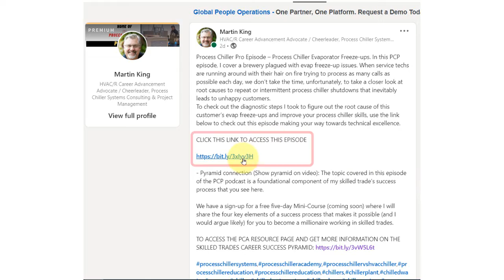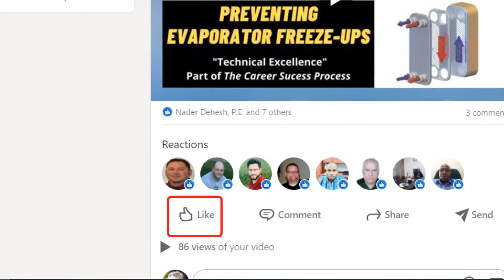Getting air out of process fluid systems with Mike Millard of SweepClean.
Today is the day I sit down with Mike Millard about his patented product called SweepClear that can help end-users who use process fluid systems and service providers who work on these systems.

I found Mike’s product SweepClear amazingly simple and appears to be very effective at getting air out of process fluid systems.

After doing some research on SweepClean, I thought this might be something the Process Chiller Pro techs and contractors may be interested in hearing about for both new installs and even perhaps retrofits on existing sites when fluid-related issues start popping up.